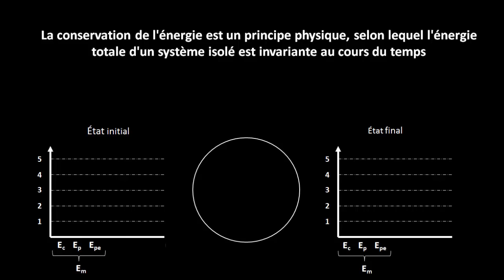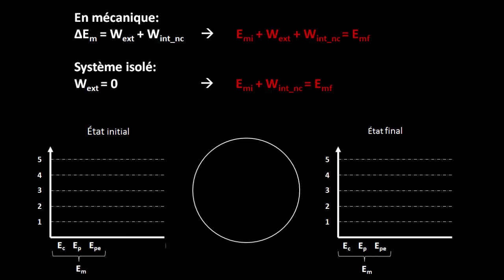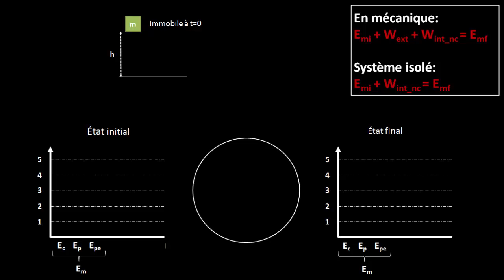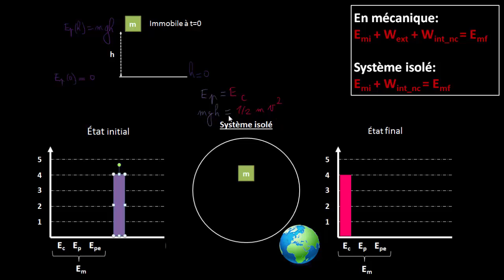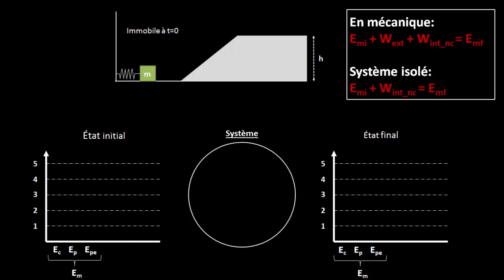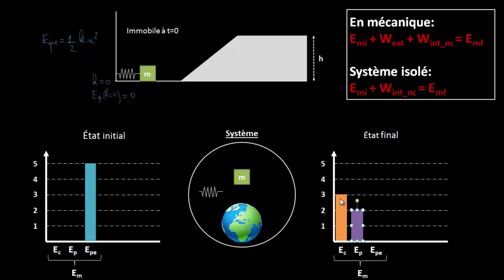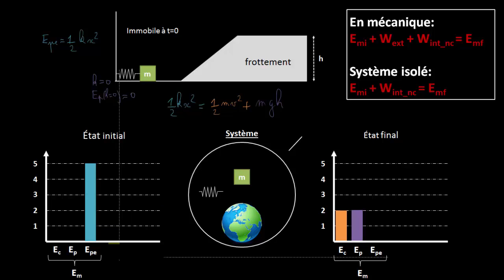Principe de conservation de l'énergie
Principe de conservation de l'énergie et représentation graphique des grandeurs associées